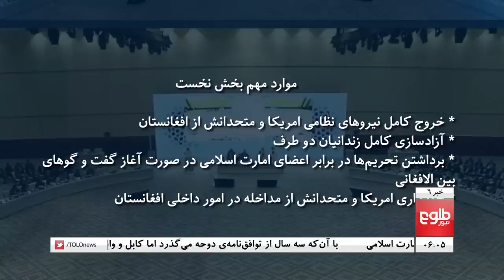TOLOnews - 6pm News - 01 March 2023 | طلوع‌نیوز - خبر ساعت شش - ۱۰ حوت ۱۴۰۱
Three years have passed since the signing of the Doha agreement between the US and the Islamic Emirate, and neither Kabul nor Washington is pleased with the way the agreement has been implemented.
Kabul said that the parts of this agreement that refer to the Islamic Emirate have been fully implemented, but Washington has not been bound by its obligations in this regard.
با آن‌که سه سال از امضای توافق‌نامه دوحه می‌گذرد؛ اما کابل و واشنگتن هنوز از تطبیق این توافق‌نامه راضی نیستند.
کابل می‌گوید که بخش‌های این توافق‌نامه که به امارت اسلامی بر می‌گردد، به گونه کامل تطبیق شده است؛ اما واشنگتن به تعهدات‌اش در این باره پابند نبوده است.